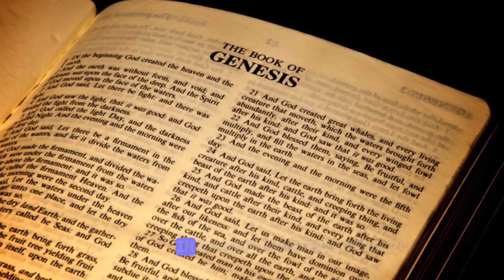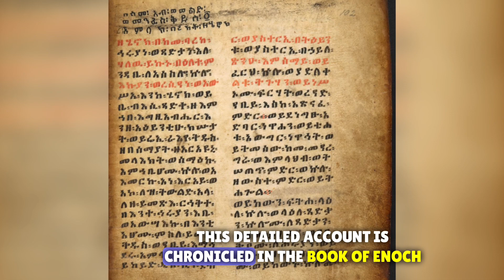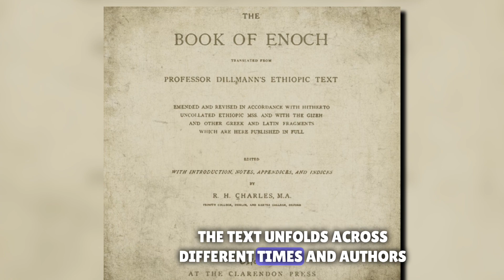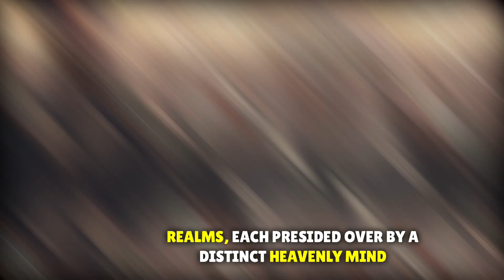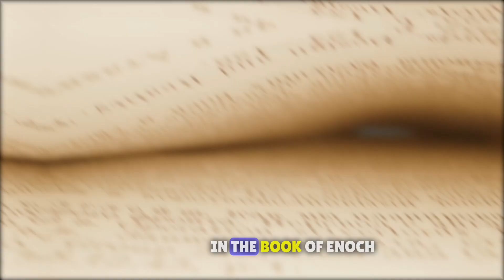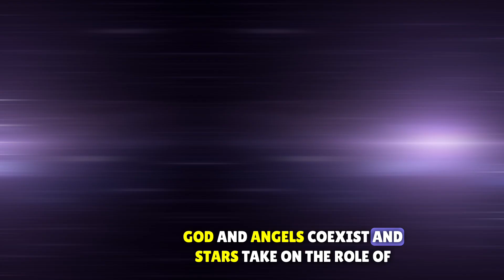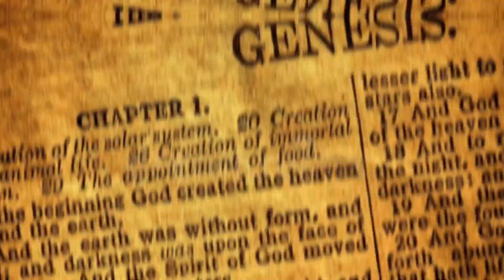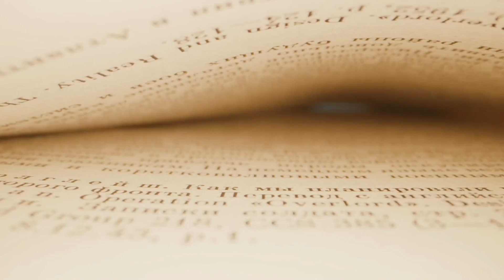UNCOVERING The LOST Bible Verses Of The BOOK OF ENOCH!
Enoch's tale begins in Genesis, a hidden narrative in 5:22-24, sparking curiosity for centuries. Is he an innocent boy turned Archangel Metatron or a potential prototype of a satanic demon? With just four verses in Genesis 5, the mystery deepens. Join us today as we explore the secrets of the Book of Enoch, understanding lost Bible verses and a story that has captivated
hearts across the Jewish world and beyond.

Enoch's tale doesn't end with Genesis; it echoes through tradition. Some suggest he guided the Israelites in the desert, becoming the angel of God. His name, treated with reverence, was employed in oaths and spells, often deemed too sacred to pronounce aloud. From obscurity in Genesis, Enoch rises to prominence, shaping human history.

In Genesis 5:24, Enoch's remarkable journey is unveiled. He walked faithfully with God, and then, mysteriously, he was no more because God took him away. This enigmatic disappearance marks the beginning of Enoch's extraordinary connection to abstract traditions related to thought—reading, writing, and calculation—all learned from angels during his sojourn in heaven.